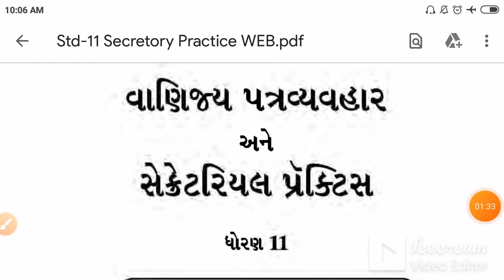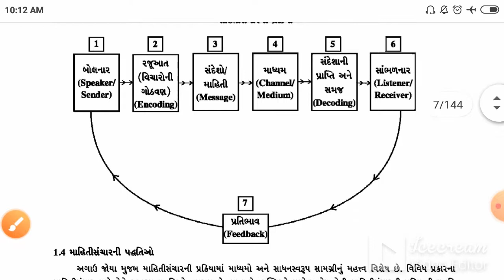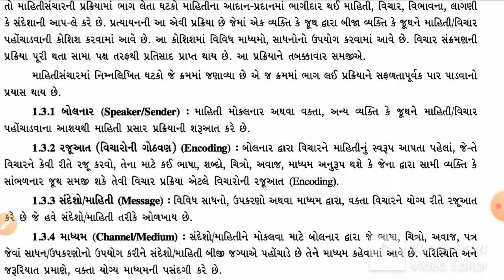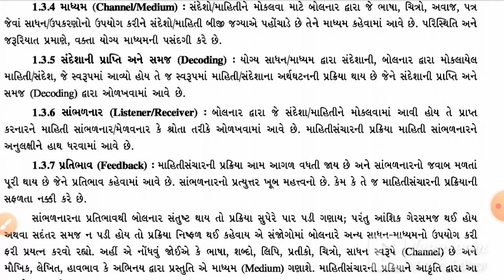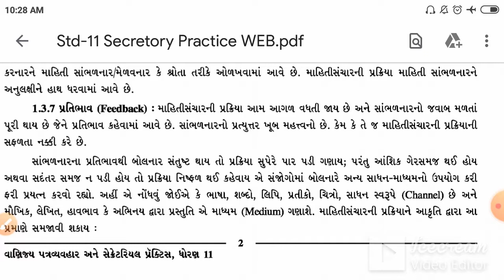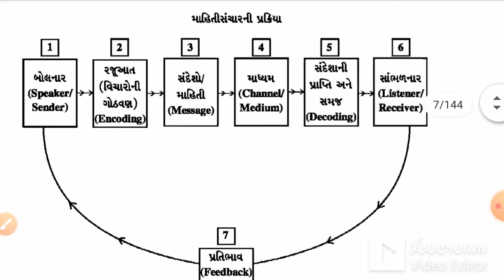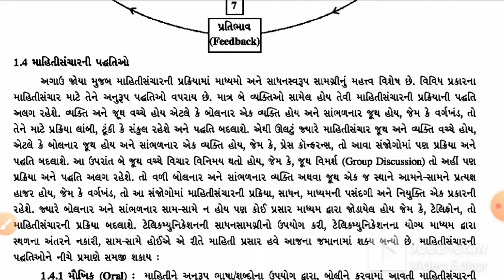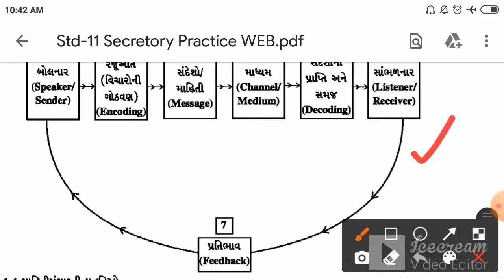STD-11 | COMMERCE | SPCC | CH-1 | LEC-2 | TEACHER-PRITIBEN SOLANKI